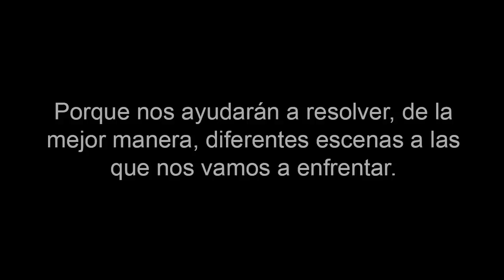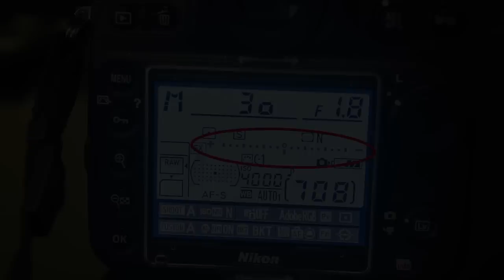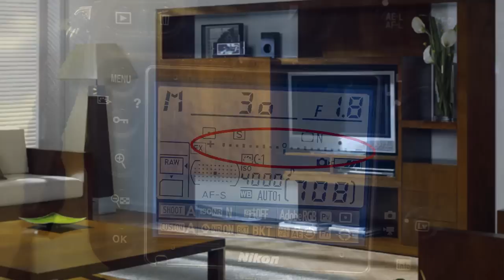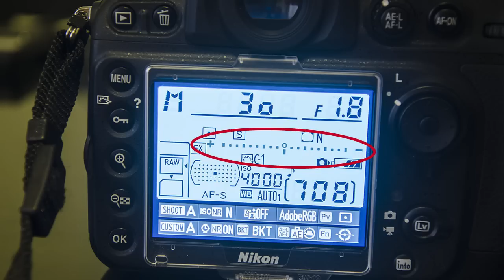Curso gratuito de Fotografía Digital - 2da entrega La Medición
En esta serie de videos trataremos los conceptos básicos de la fotografía digital, orientado especialmente para que aprendas a utlizar tu cámara digital réflex.